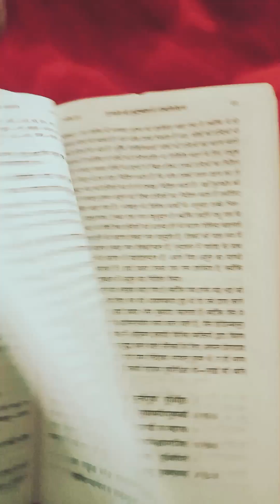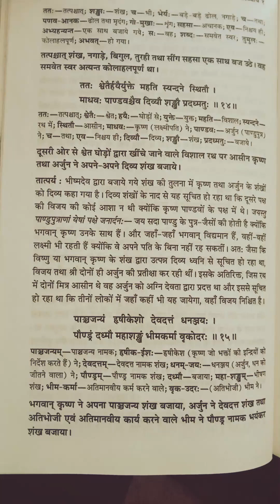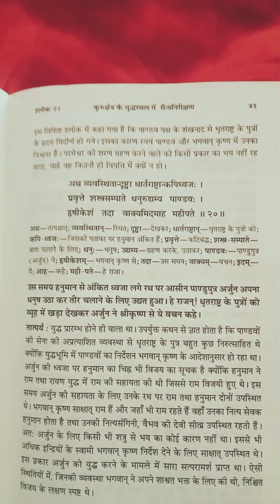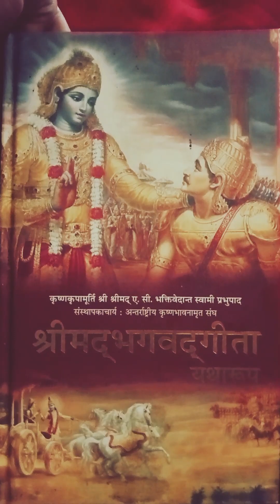🚩🚩Bhagvad Geeta gyan youtube jay shri krishna#💯🚩🔱